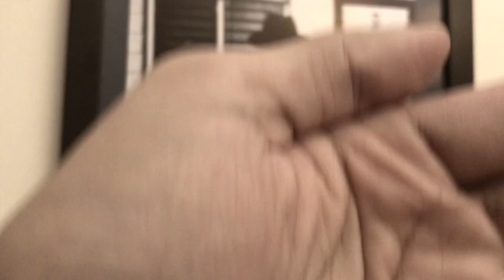PEEK-A-BOO (2021) Horror Suspense Short Film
Another homemade short film / No Budget Film

Shot in iPhone 7 Plus
Edit in iMovie
All Natural lights
One Man Crew (Did it all by myself)

For more homemade short films